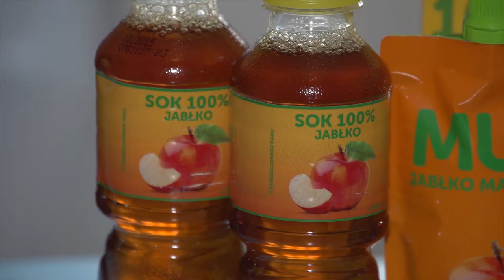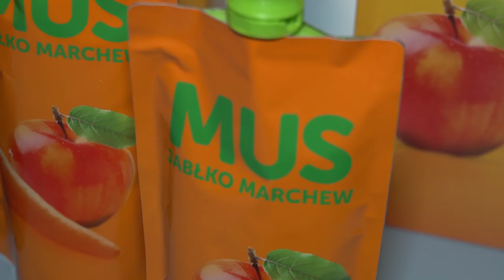Czas na lżejsze potrawy. Teraz organizm buduje odporność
Wypowiedź: Zuzanna Antecka, dietetyk, psycholog.

Mniej białka, a więcej warzyw i owoców – tak powinna wyglądać zdrowa dieta latem. W upalne dni nasz organizm nie potrzebuje dodatkowych kalorii i dlatego powinniśmy sięgać po lżejsze i zdrowe przekąski. Co najlepiej jeść i pić żeby w upał dobrze się czuć i wzmocnić swoją odporność?